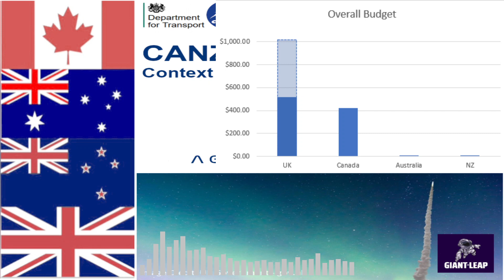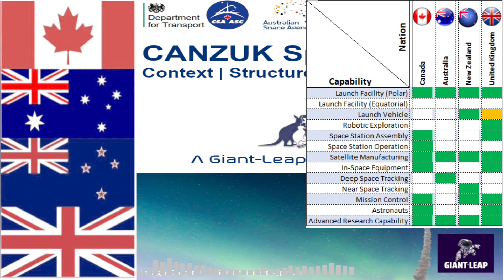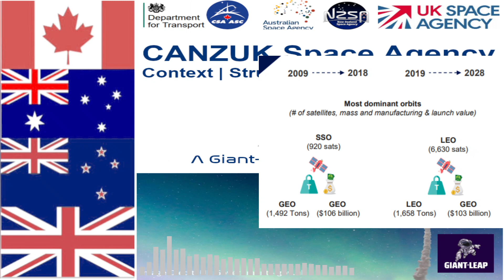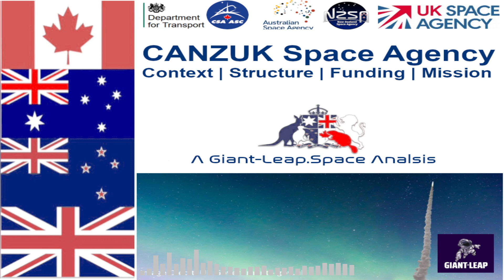CANZUK Space Agency: Context | Structure | Funding | Mission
CANZUK International today announced the commissioning of a report on a space agency collaboration between Canada, Australia, New Zealand and the United Kingdom. This 17 minute documentary by Giant-Leap.Space introduces you to the idea, and the probable characteristics of the new Space Agency alongside the reasoning behind those who are proposing or supporting the idea.

Thanks for your support, and as always, remember that every GiantLeap is formed from thousands of tiny steps.